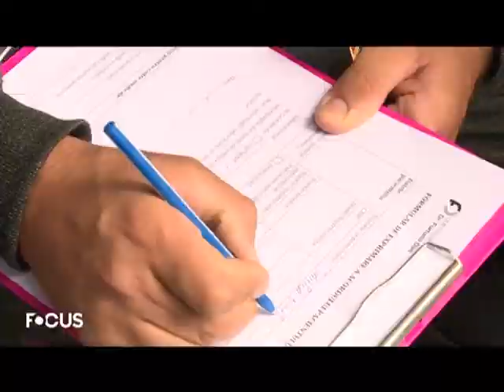Primul centru mobil de vaccinare în Capitală